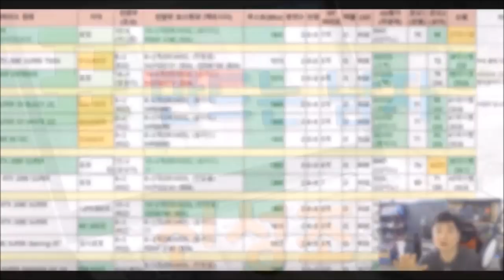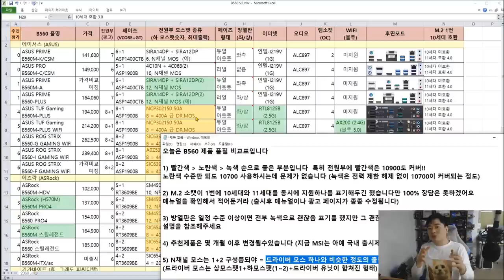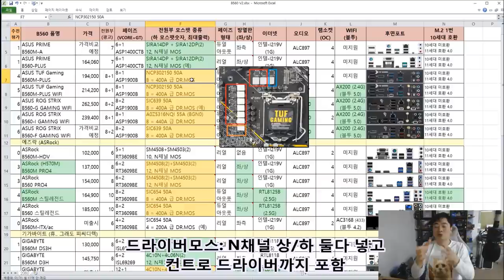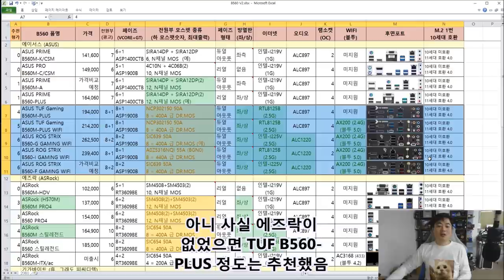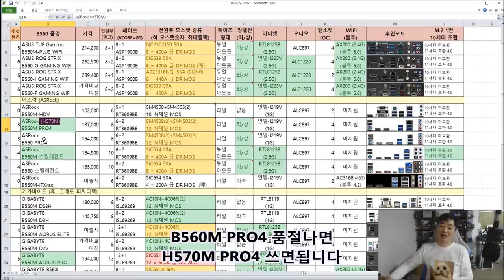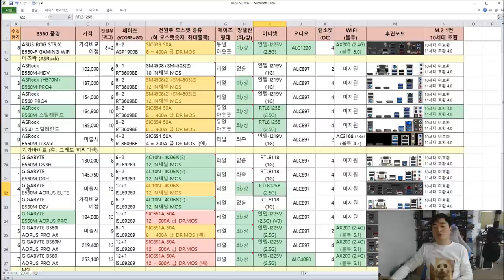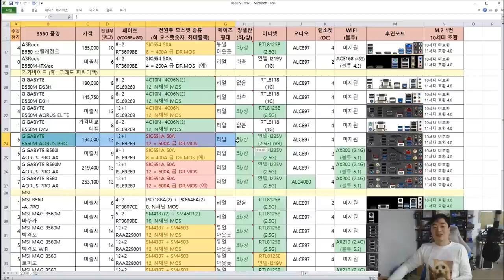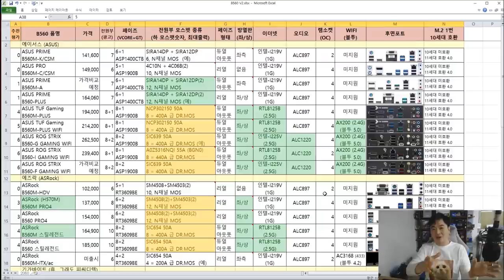B560 메인보드 30종 품질 비교표!! (인텔 10세대 11세대 CPU를 위한 첫걸음) -신성조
B560 메인보드들의
전원부, 방열판, 가격, 사운드칩셋, 오디오칩셋, 후면 포트를 한눈에!

여러분의 고민을 해결 해줄 품질비교표